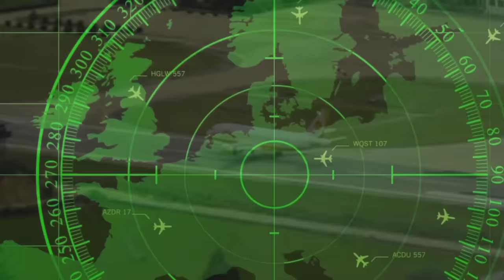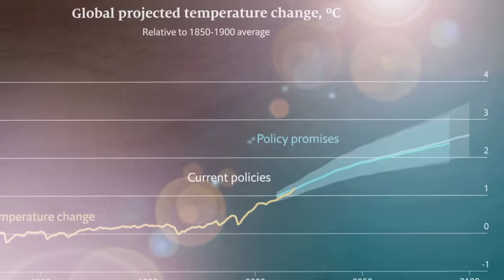Top 10 Most Dangerous Airports In The World | दुनिया के 10 सबसे खतरनाक एयरपोर्ट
These are the world's most dangerous airports

Music Credit.